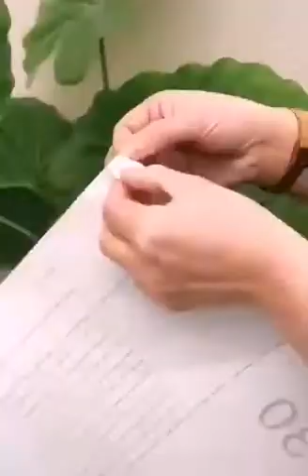Household item/Kitchen Organizer/Unique Kitchen item/useful Amazon Shopping haul/online kitchen item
In this video, I'm going to show the best, smart, new, latest, cool Kitchen gadgets/Amazon 2020, useful items. These are smart appliances, and utilities for every home. These are new ideas for inventions and review gadgets. I'm going to show you Amazon kitchen appliances, and testing new kitchen appliances, Amazon kitchen products, and household items must buy.
Every kitchen must-have Amazon kitchen organizer pantry. Here you can see useful products from Amazon, Amazon favorites, Amazon products witch finds on TikTok. These Gadgets are very useful and make your life more Easier.
These new gadgets from " @TopBestGrace  " in 2020 that you can buy right now